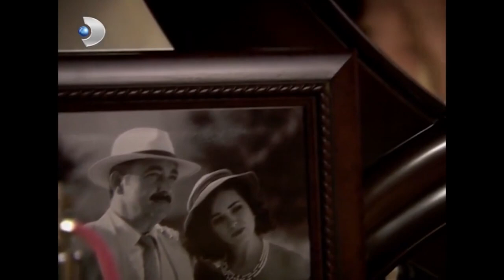Gülizar'ın Oyunları 28! - Hanımın Çiftliği Özel Klip